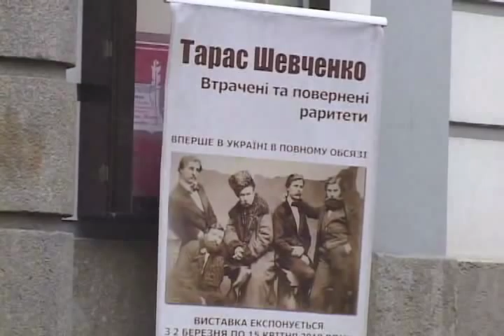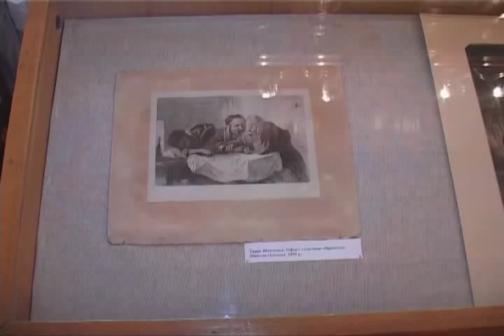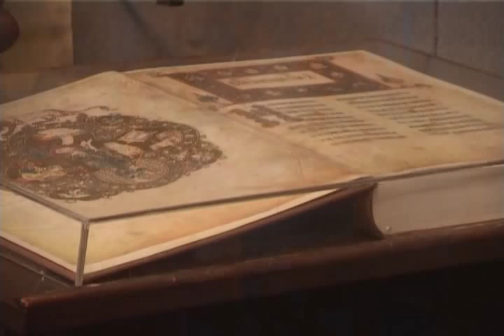The Taras Shevchenko Papers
Ambassador John F. Tefft and Mrs. Mariella Tefft participated in the opening of an exhibit of returned Shevchenko papers at the National Museum of Literature of Ukraine on Tuesday, March 2, 2010. The Ambassadors Fund for Cultural Preservation is helping to restore the original manuscripts, photos, rare publications and graphics of Shevchenkos collection, now on public display.